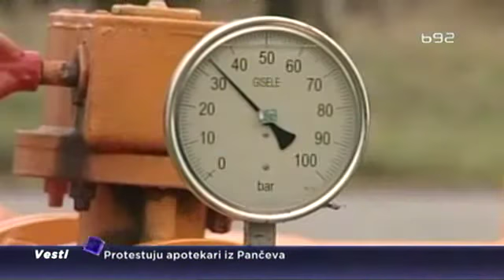Srbija izbačena iz plana EK za gasnu krizu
Evropska komisija je utvrdila vanredni plan za snabdevanje gasom u kriznim situacijama, ali se u njemu ne nalazi Srbija, iako je član Evropske energetske zajednice. U Ministarstvu energetike nisu hteli da komentarišu poslednje poteze iz Brisela